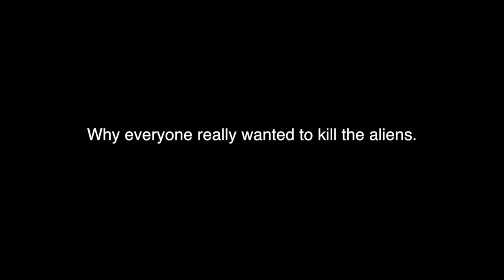Meow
Hey,
hey,
heeeey.